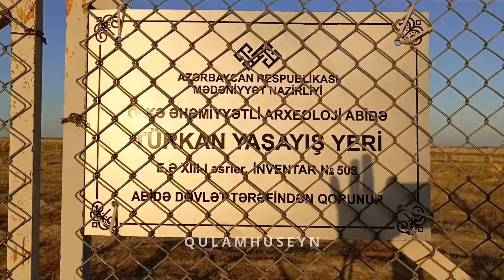Bakı, Türkan, Kurqan çölü 14.07.2024